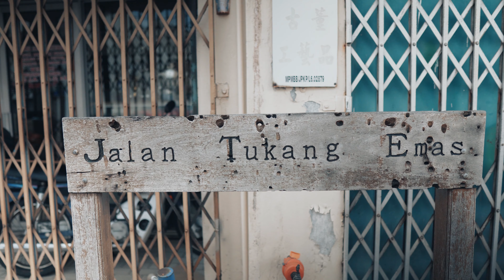COLOR UP YOUR LIFE - AMAZING MELAKA / I AM MOCHA!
Slove - Carte Postale